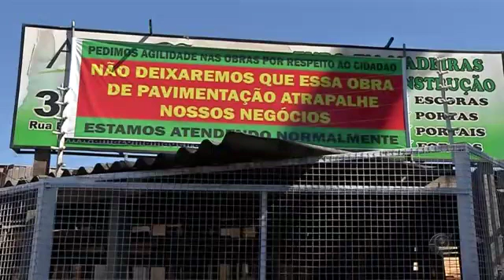Amazônia Madeiras-Matéria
Harley Martins
Corredor de Ônibus
Rua Brilhante
SBT MS
Campo Grande/MS